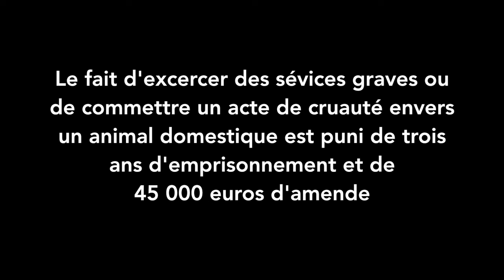SAMBA, 1 an : « de la tristesse à la joie ».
SAMBA est une chienne American Staffordshire Terrier, d’1 an qui est arrivée à la SPA de Mulhouse Haute-Alsace le 25 juin 2022, très amaigrie, ne pesant que 7kg. Elle ne pouvait se tenir debout seule, voire même assise ; son regard était extrêmement triste ; elle se trouvait dans un état de déshydratation et de sous nutrition sévère ; toutes les personnes présentes ce jour-là furent choquées par l’état de la chienne. Avec l’aval et sous le contrôle du vétérinaire, nos soigneurs du chenil ont rapidement mis SAMBA sous perfusion. Pour surveiller son état de santé 24h sur 24, l’un d’eux l’a prise en famille d’accueil à son domicile ; elle a donc pu être au contact de chiens dont THOR, un « chiot-ado » avec qui une complicité s’est rapidement installée.

Après 3 semaines de soins et d’une alimentation spécifique (plusieurs fois par jours), et de promenades réalisées par nos bénévoles, SAMBA a pu reprendre du poids et de la confiance.

Vendredi 26 août 2022 (soit deux mois après son arrivée), SAMBA a été pesée ; la petite chienne est passée de 7kg à 16kg500 ; son regard a totalement changé ; c’est devenu un petit animal joyeux, très joueur, sociable, qui recherche beaucoup d’affection et qui en donne également.